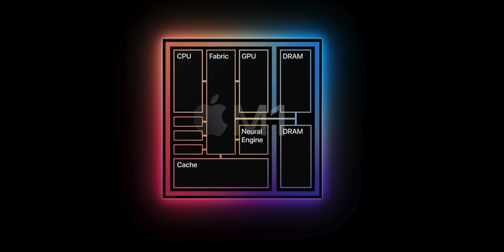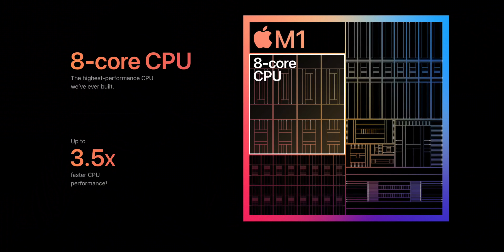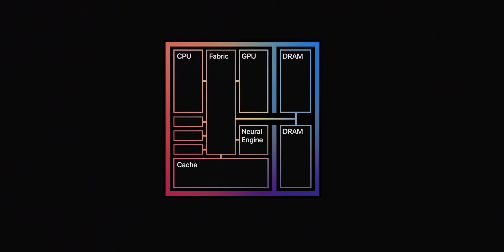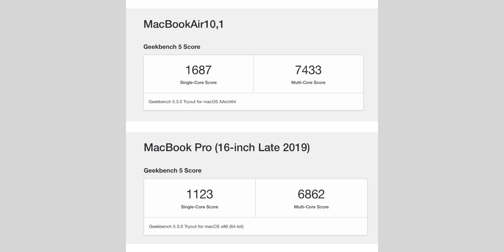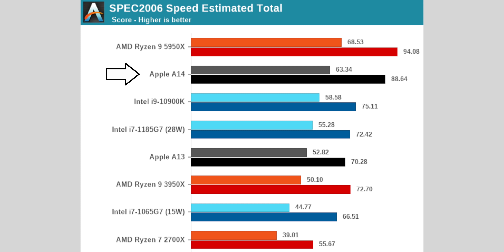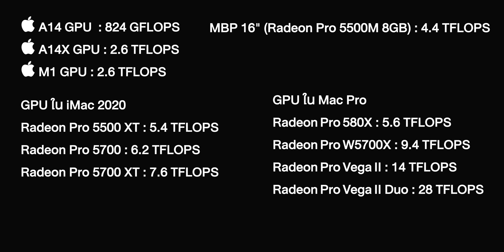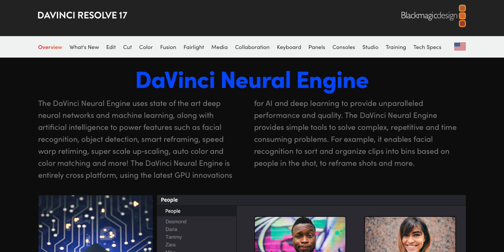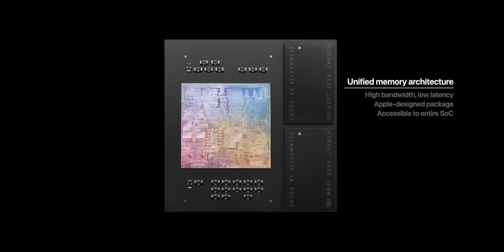ทำความรู้จัก Apple M1 | kangg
Apple M1 เป็นชิปของแอปเปิ้ลที่จะถูกใส่มาแทนที่ซีพียู Intel ในเครื่อง Mac สามรุ่นได้แก่ MacBook Air, MacBook Pro 13" และ Mac Mini

โดย Apple M1 มีหลายส่วนหน้าสนใจ และคิดว่าหลาย ๆ คนก็กำลังหาข้อมูลเกี่ยวกับชิปตัวนี้อยู่ วิดีโอนี้เลยขอพูดถึง Apple M1 ล้วน ๆ ว่ามันประกอบไปด้วยอะไรบ้าง

00:00 อินโทร
00:50 Apple M1 คืออะไร
02:13 CPU 8-Core
06:39 GPU 8-Core
12:17 แรม
14:23 รอการพิสูจน์
18:22 คาดหวังยังไงกับอนาคต